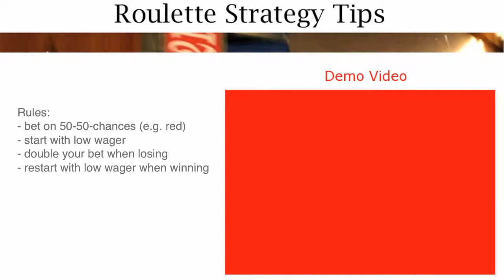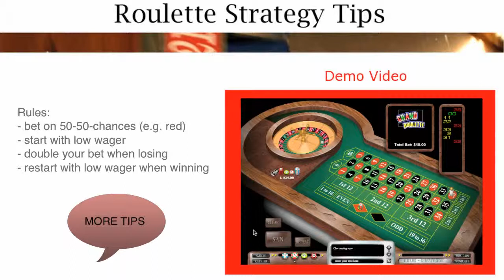How To Win At Roulette 1000$ in one hour ! The Martingal.flv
PLAY NOW ▬▬►

jordan hartley,easyhits4u,business tycoon,free money casino,10000 online casino,casino royale ending,free slots,casino profits,dc univer online,
rihanna russian roulette,russian roulette rihanna,russian roulette,rhianna russian roulette,rihanna,chat roulette,russian roulette lyrics,roulette,rihanna rude boy,
bad romance,cheat roulette,rihanna unfaithful,rihanna te amo,rihanna hard,beyonce,rhianna,rihana russian roulette,whatcha say,